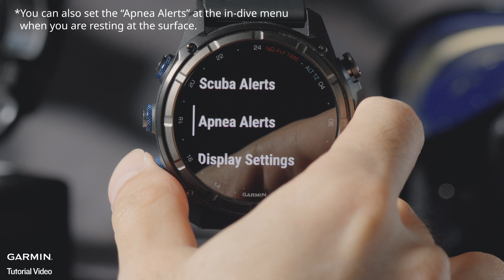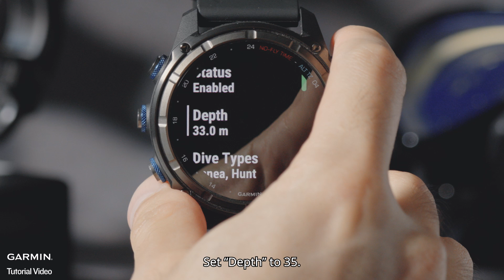Tutorial – Descent Mk3i: Apnea ∣ How to Use Mk3i While Freediving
In this video, we will show you how to use your Descent Mk3i while freediving.
0:00 Introduction
0:24 Set apnea alerts
2:07 Start freediving
2:56 Back to the surface
3:21 In-dive menu
3:30 Stopwatch
3:41 Set the variometer
4:08 Freedive with the variometer
4:45 End dive